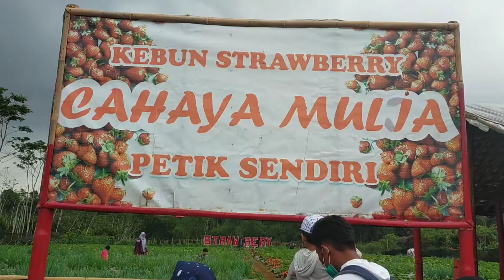wisata LEMBAH ASRI di kab purbalingga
wisata yg sejuk di dataran tinggi.daerah pemalang